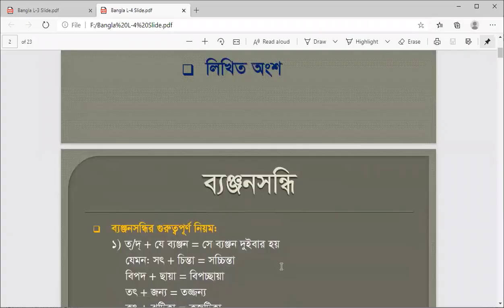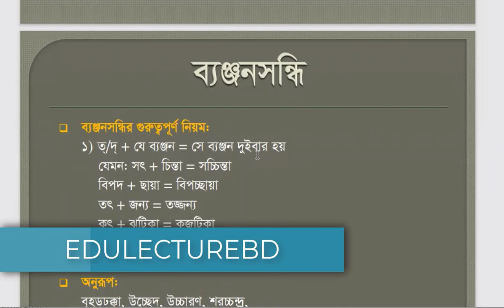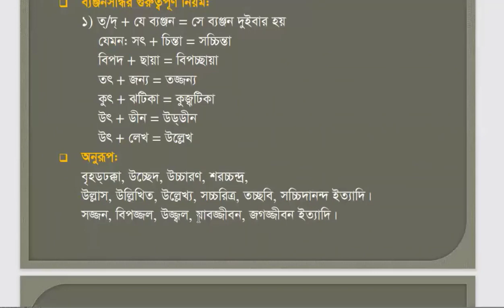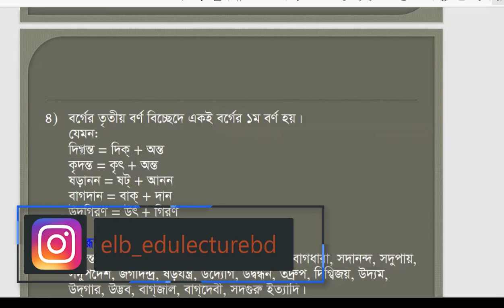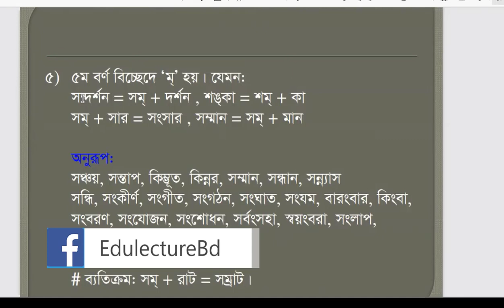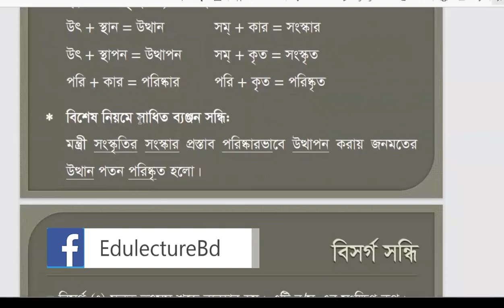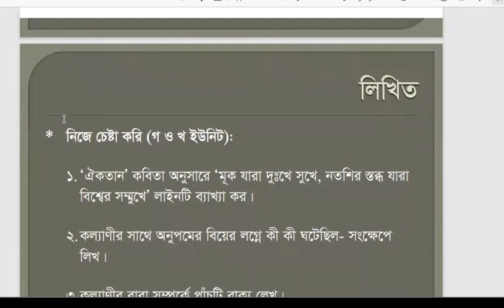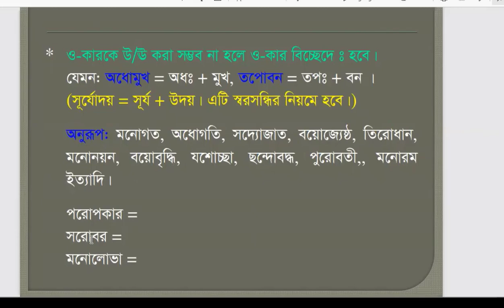ব্যঞ্জন সন্ধি | বাংলা ২য় পত্র | বিসিএস | ভর্তি পরীক্ষা | BCS | Admission Test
ব্যঞ্জনসন্ধি – বাংলা ২য় পত্র – ধ্বনিতত্ত্ব – বিসিএস – ভর্তি পরীক্ষা
ব্যঞ্জন সন্ধি- Benjon Sandhi- বাংলা ব্যাকরণ

ব্যঞ্জনসন্ধি, বাংলা ২য় পত্র, ধ্বনিতত্ত্ব, বিসিএস, ভর্তি পরীক্ষা, ব্যঞ্জন সন্ধি, Benjon Sandhi, বাংলা ব্যাকরণ, bangla 2nd paper class, sondhi, bangla, bcs, admission test